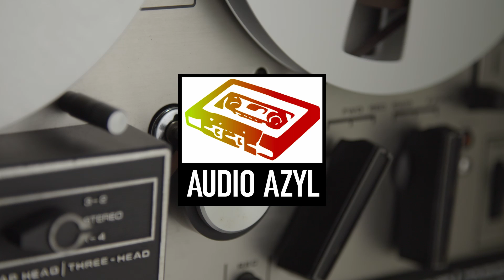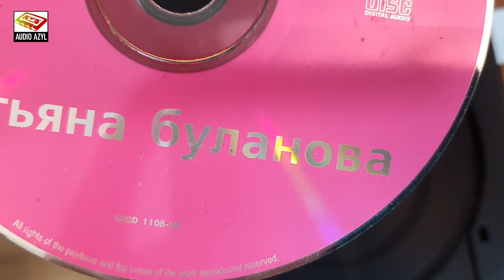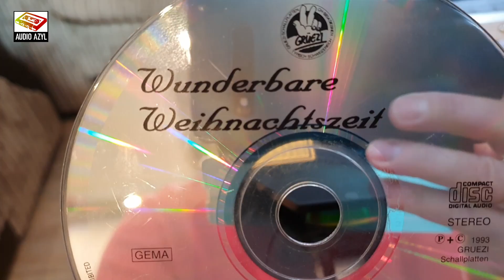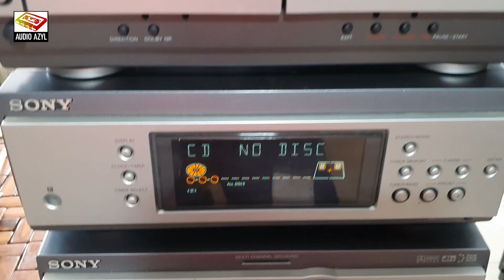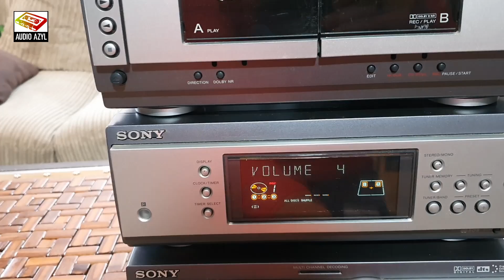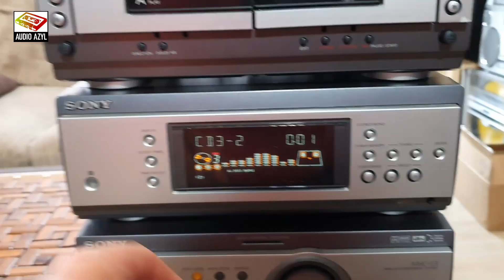Sony TA-S3 ST-S3 TC-S3 CDP-S3 Mini Hi-Fi Component System: Audio Azyl #44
Każdy ma swoją piętkę Achillesa. W moim przypadku nazywa się ona Sony. Nie mogę uwierzyć że oni tyle tego produkowali a przecież wszystkiego zdobyć się nie da. Ale każda okazja jest dobra aby zaprezentować coś tej firmy. Więc zapraszamy wszystkich zwolenników oraz przeciwników do obejrzenia kolejnej mini wieży Sony.